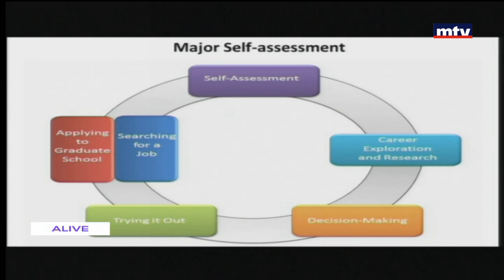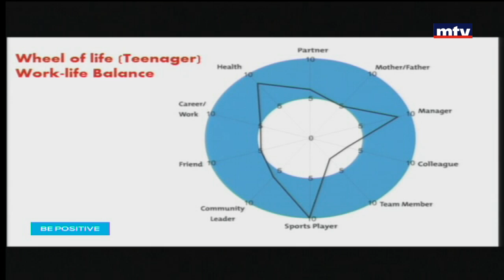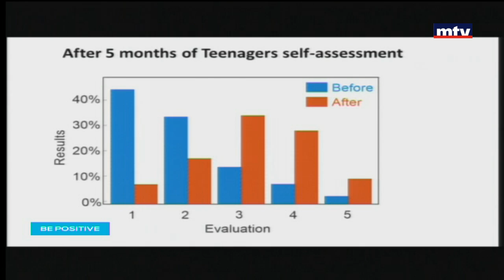Be Positive - 29/08/2017 - نينا شلهوب - كيف نعلّم الشباب التقييم الذاتي